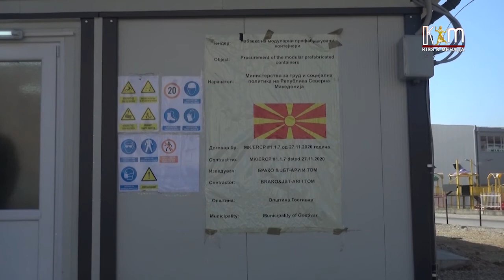Регион на Гостивар со 450 активно заразени со коронавирус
Помалку новозаразени, намалена потреба од хоспитализација и амбулантски прегледи. Ваква е состојбата со коорнавирус во Гостивар последниот период. Лекарите сепак предупредуваат дека граѓаните мора да ги почитуваат мерките за заштита, особено хронично болните, кај кои заразата може да направи сериозни компликации.